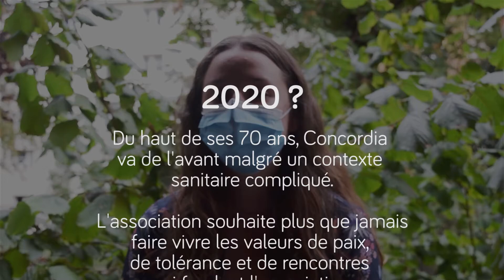Concordia fait tomber les masques #2 : Emilie / Bénévole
Dans ce deuxième épisode, Emilie nous raconte son expérience en tant que participante sur un chantier international lors de cet été 2020.

Que s’est-il passé à Concordia depuis Mars ? Comment les chantiers internationaux ont-ils été maintenus ? Comment l’association s’est adaptée pour aller de l’avant ? Retrouvez des réponses à toutes ces questions dans cette mini-série présentant les témoignages de différent·e·s acteur·rice·s impliqué·e·s dans l'association.